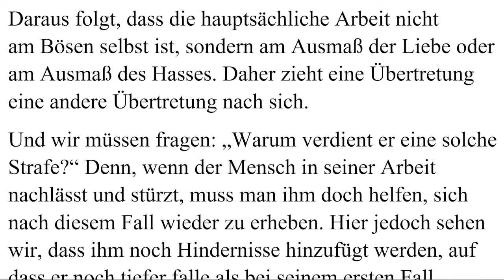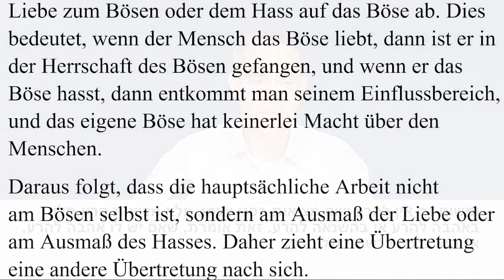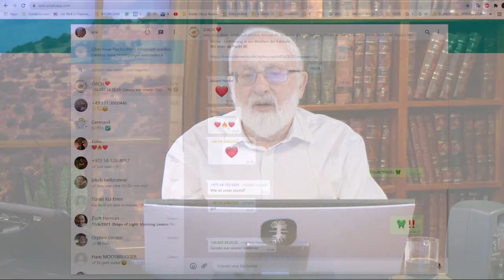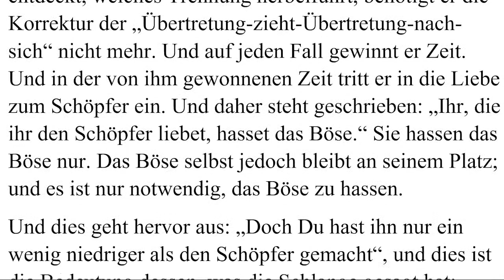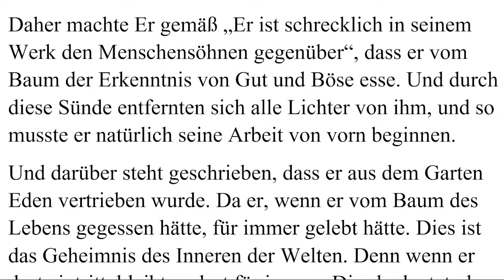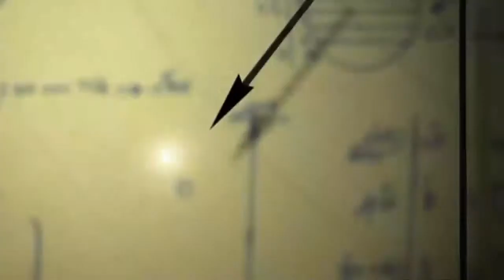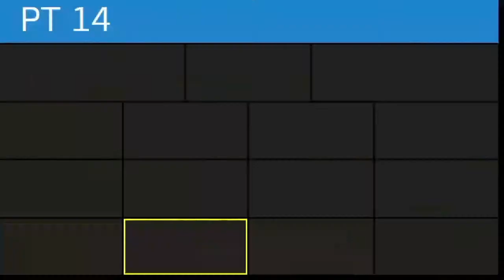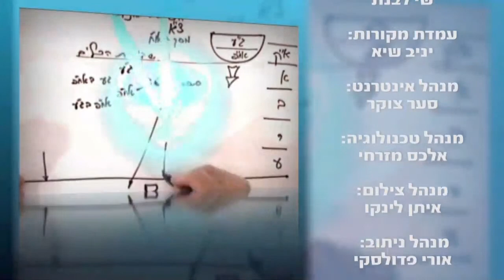07.11.2021 LIVETEXT SHAMATI PTICHA Unterricht in "Die Weisheit Der Kabbala" - Dr.Laitman (ISR)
Eine Übertretung löscht eine Mizwa nicht aus

Pticha - Einführung in die Weisheit der Kabbala
Wir lesen ab Punkt 88